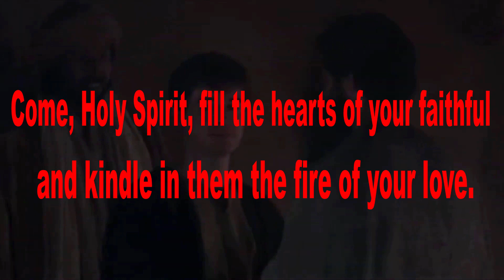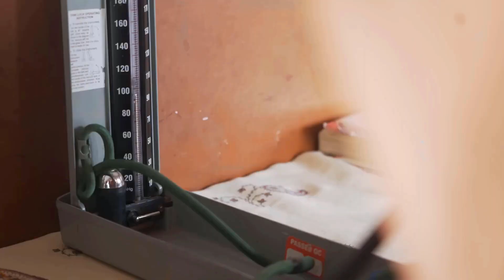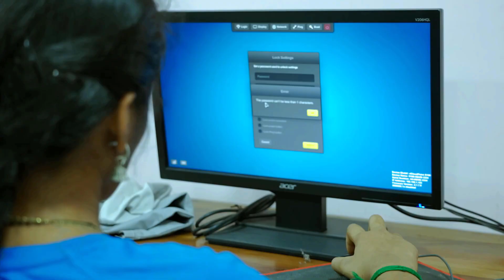IN SINHALA PENTECOST SUNDAY PRODUCED BY BRO PIUS OFM CAP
19TH MAY, 2024
 PENTECOST SUNDAY
Come, Holy Spirit, fill the hearts of your faithful
and kindle in them the fire of your love.
At Mass, particularly at Holy Communion, the power of the Holy Spirit will come down upon us; fiery tongues will not be seen, but invisible tongues of fire will not be absent.
God will pour forth His Spirit upon women and men and they will prophesy.
PRODUCED BY BRO PIUS OFM CAP
IN SINHALA